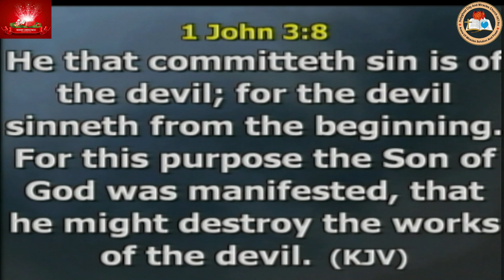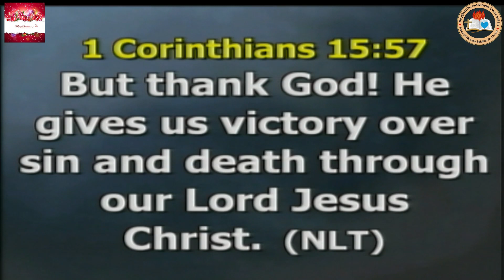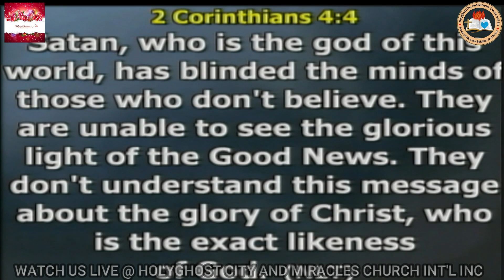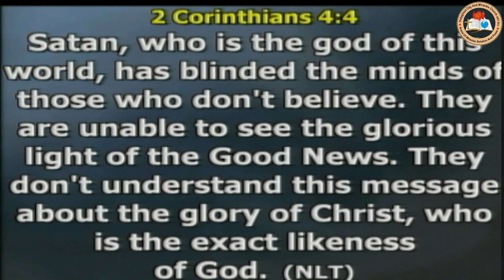JESUS CAME TO DESTROY THE WORKS OF ENEMY, WATCH TO THE END AND BE BLESSED.